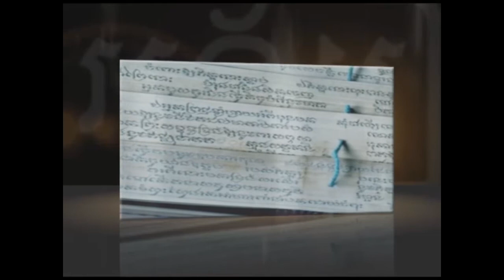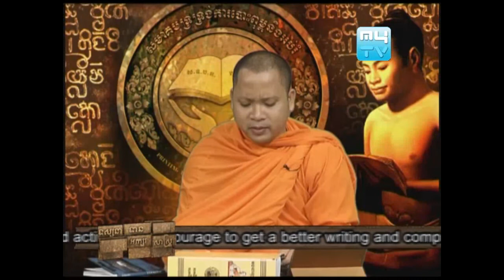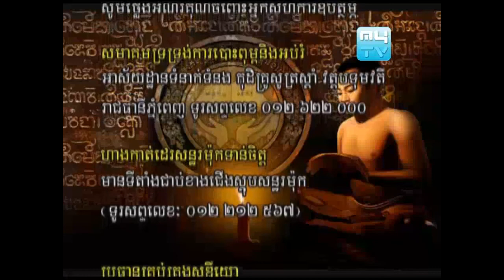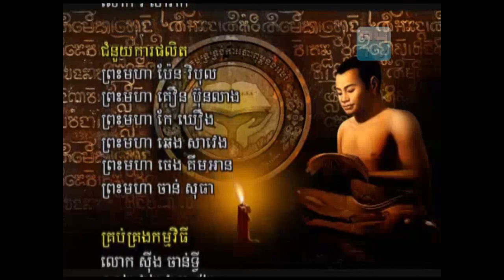ប្រធានបទៈ កំណាព្យ រឿងនាងបដាចារ